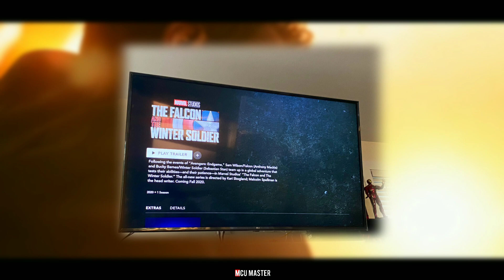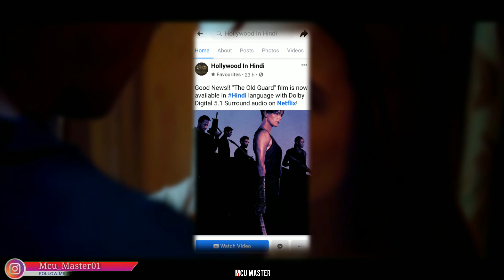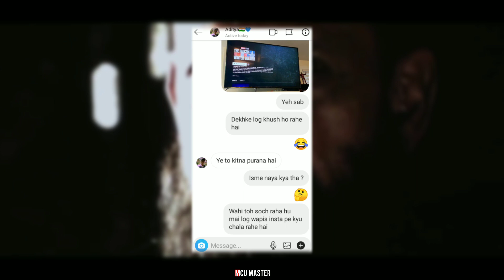Udta Teer Lega Kya ? | ComicbooK Talks 8 To 10 Mins Pakka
Subs Kitne Ho Woh Matter Nahi Karta Hai Agar Tum Mai Hi Shamta Nahi Ho Samaj Ne Ki.
Akad Aur Bhasad Kaam Karo
Ek Creator Ko Dusre Creator Ko Reply Dena Hi Chaiye If Woh Kuch Puch Ya Bol Raha Hai.

1 like - motivation.

2 Share - more motivation.

Sometimes Images Used In Thumbnail Of Ultraraw26, visualsofazmat, Bosslogic, mcu_india, the.armanofficial, n.o.v.a.official, stark46192 & Some Other Artist Image Also So If We Use Your Image For Thumbnails Please Contact Us On Email For Credit, Thank You!